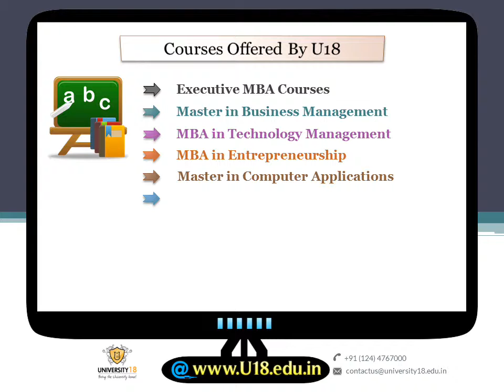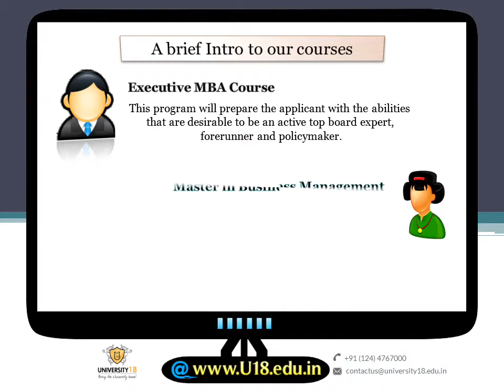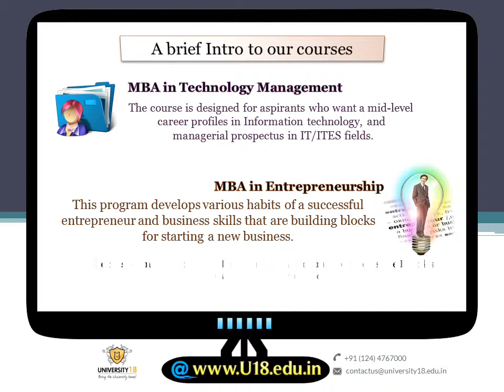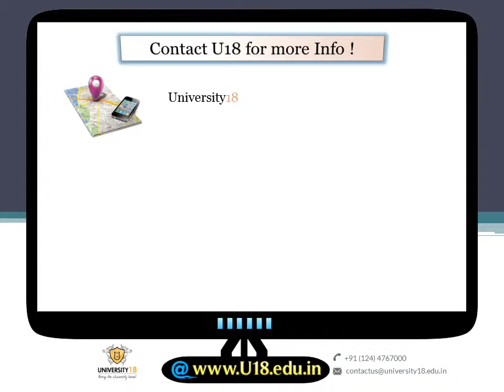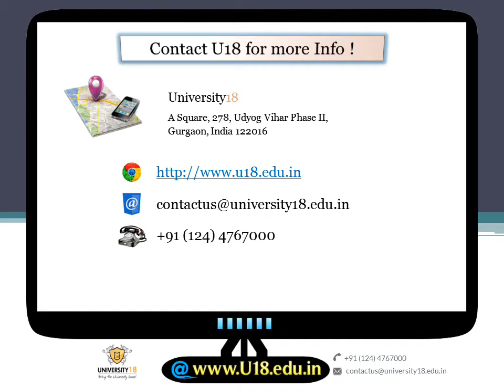Online Degree Courses from University18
U18 is known for best online degree courses provider.

Watch a quick video to get details and information about various courses offered by University18 through its online learning platform.

List of course delivered by U18 are -
1) Executive MBA Courses
2) Master in Business Management
3) MBA in Technology Management
4) MBA in Entrepreneurship
5) Master in Computer Applications
6) Bachelor in Business Administration
7) Bachelor in Computer Applications